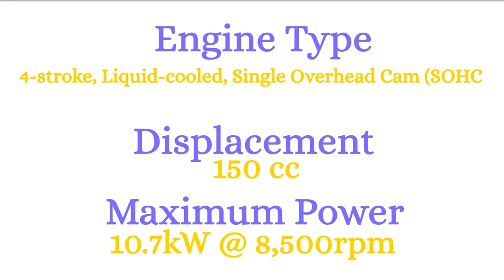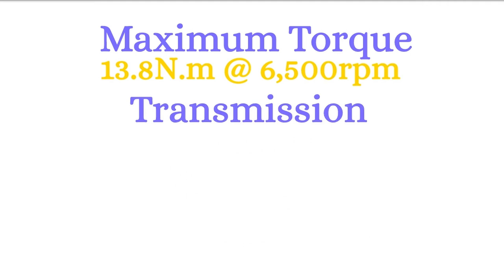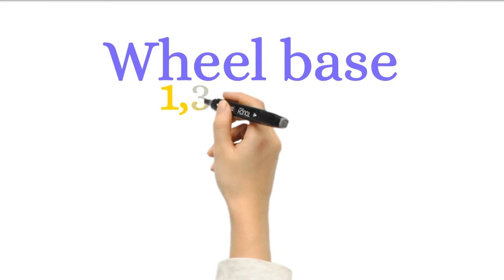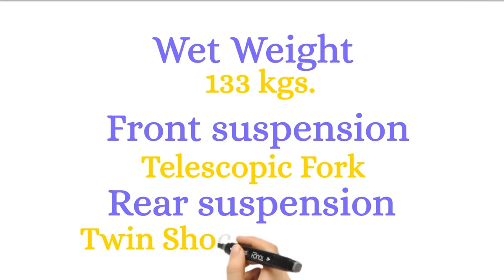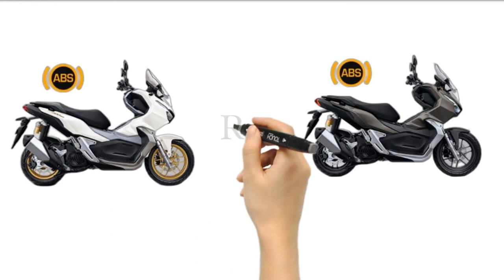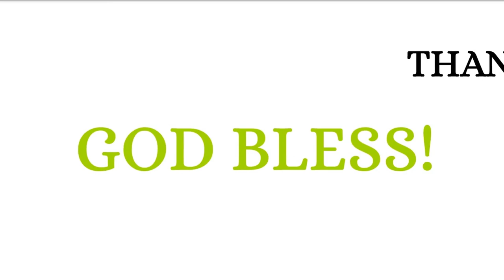ADV 150 2022 UPDATES